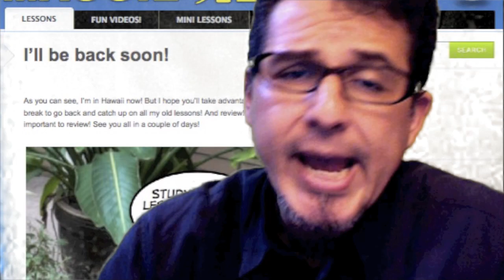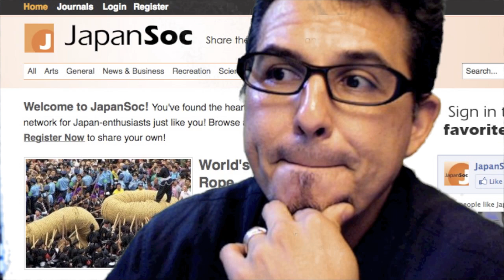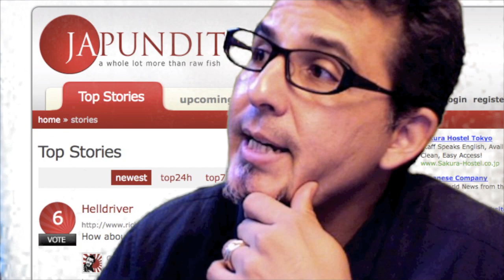What's your favorite Japancentric web site?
Collected these sites so far.
(There's lots of updates everyday on various techie topics, idols, games, and anime. There's all kinds of cool stuff.)

 (About neumania: what we do is pretty much, blog/report about Jrock. We mostly center around Visual Kei, but there is also other artists in the Jrock genre that we report about to. So any new releases... news in general that deals with these kind of artists is what we do)